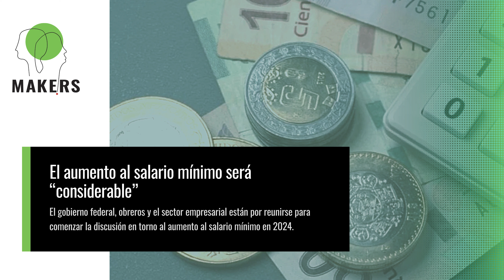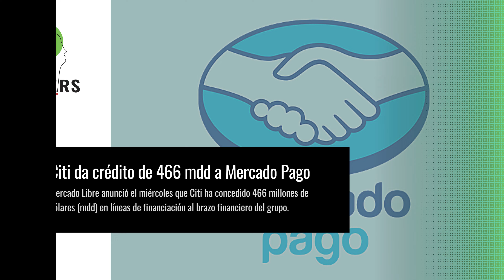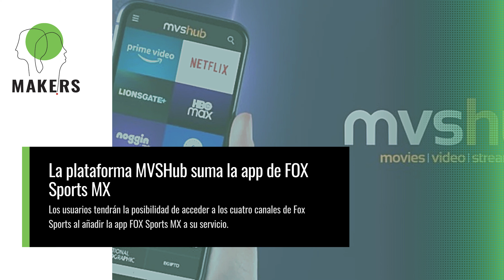Info Makers 13 - 19 Noviembre 2023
Makers, les traemos el resumen semanal de noticias de economía, negocios y finanzas.

◉Fechas del Buen Fin 2023
◉El aumento al salario mínimo en 2024 será “considerable”
◉La deuda mundial alcanza un nuevo récord
◉Mercedes Benz se alista para exportar buses
◉Citi da crédito de 466 mdd a Mercado Pago
◉Natura vende The Body Shop
◉La plataforma MVSHub suma la app de FOX Sports MX
◉Fórmula 1 provoca apatía en Las Vegas